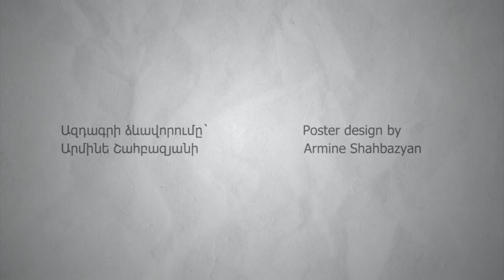"Անծանուցեալը"/ «Բան»-Սիլվանա Չոբանյան/ "The Unrecognized"/ "The Thing"- Silvana Chobanyan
...English below...

     «Բան»
   անհայտության մեջ ինչ-որ բան
   փնտրելուց
   միտքդ կառչում է
   պատկերներից,
   դատարկ պատկերները
   սահում են․․․
                                                                                           Սիլվանա Չոբանյան

«Թեք տեղ»ը սկսում է իր “Անծանուցեալը” կատարումների շարքը։
Ներկայացման հղանցքը․
   «Այն, ինչ անանուն է, անէակ է։ Նույնիսկ անպատմելին, աննմանը, անփոխարինելին անտեսանելի անանձն է, եթե անճանանչ է։ Էանալու առաջին նախապայմանը անունն է։ Ուրեմն անյայտը կգոյանա, երբ անվանակոչվի։
Անծանուցեալ եմ ես մինչև ուրիշը հոժարի ինձ ծանել։»

ԿՈՎԻԴ 19ի պատճառով շարքը խաղարկվել է առանց հանդիսատես և առցանց կդրվի մոնտաժվելուց հետո միայն։

Խորհրդատվության համար շնորհակալ ենք Աղասի Թադևոսյանին և Դավիթ Իսաջանյանին։

Ծրագիրը հնարավոր է եղել իրականցնել "International 2020 Relief Fund for Organizations and Education" ի աջակցությամբ։ Հատուկ շնորհակալություն Գյոթե կենտրոնի երևանյան գրասենյակին։

"The Thing"

     Something in the unknown
     When searching
     Your mind is clinging
     To the images,
     The blank images
     Are slipping...
                                                                                             Silvana Chobanyan

“Tech Degh”  begins its series of performances “The Unrecognized”.
The Concept:
"What is nameless is essence less. Even the untellable, incomparable, irreplaceable, invisible is non-existent if it is unknown. The first prerequisite of incarnation is the name. Therefore, the unknown will emerge into existence upon being named.
I am unrecognized until someone else takes care to recognize me."

Due to COVID 19, the performances were played without spectators, and it will be put online only after being edited.

We would like to thank Aghasi Tadevosyan and Davit Isajanyan for their guidance and support.

The project was implemented with the support of the "International 2020 Relief Fund for Organizations and Education". Special thanks to the Goethe Centre Yerevan office.